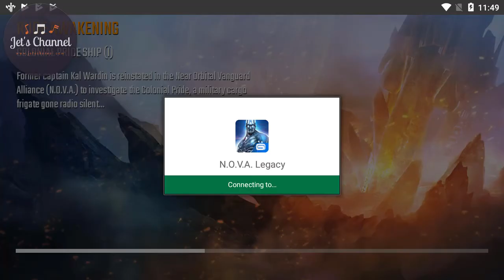N.O.V.A. Legacy #1 | Game Mobile | Jet's Channel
THE LEGEND REBORN & REMASTERED

N.O.V.A. Legacy brings you the best 3D sci-fi FPS experience based on the epic first episode of N.O.V.A., which received critical acclaim -- all in a compact version of the shooter.

Kal Wardin, our hero, is a veteran N.O.V.A. marine, summoned once again to don his Mobile Armored Suit and strike against the enemies of the Colonial Administration forces.

Helped by Yelena, his personal AI Agent, Kal must protect humanity's destiny by engaging in combat against alien invaders while uncovering the mystery behind their sudden assault.

TEST YOUR SKILLS IN MULTIPLAYER ARENAS
- Deathmatch: Be the last shooter standing on an online multiplayer battlefield for 8 combatants. Try not to get caught in the crossfire!
- Team Deathmatch: Make every bullet count in a 4v4 multiplayer strike.
- Customize your marine with a variety of special 3D models and skins.
- Top the online Leaderboards and climb the leagues to achieve your destiny.
- Watch 3rd-person ""Death Cam"" replays of anyone struck down by a sniper, caught in the crossfire or blown up on the battlefield.
- Upgrade your Suit Cores to add different bonuses that can boost anything from the force of your bullets to your sniper rifle accuracy.
- Matchmaking: Set passwords for private multiplayer matches or use the advanced online matchmaking system.

A CONSOLE-LIKE EXPERIENCE ON MOBILE
- An immersive offline and online shooter experience based on a renowned Gameloft FPS series in the same vein as Modern Combat.
- Craft and upgrade sci-fi guns and modern weaponry by collecting cards, from sniper rifles with long-range bullets to plasma guns with devastating force. Having the right gear is critical!
- Enjoy the original N.O.V.A. shooter experience with enhanced 3D graphics and gameplay.
- Play the single-player campaign offline to protect Earth anytime, anywhere.

DEFEAT ALIEN FORCES IN VARIOUS GAME MODES
- Story Mode: Delve into the story offline and fight to uncover the truth about these alien invaders in 19 action-packed FPS levels.
- Shadow Missions: Assault the alien Special Ops Force on challenging limited-time battlefields.
- Special Ops: Launch a critical strike on unique alien formations.